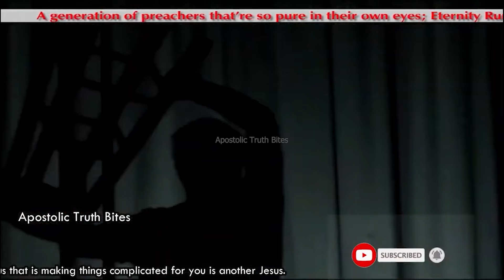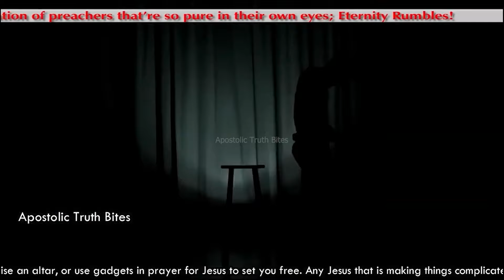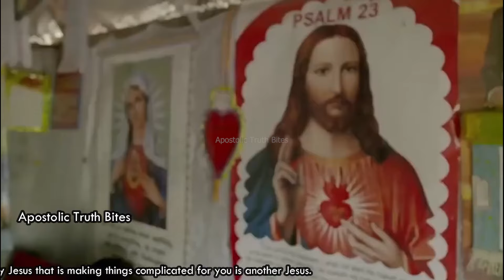Apostle Takim Unveils Why We Have Gay Bishops in Church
Apostle Takim Unveils the Wicked Abominations in Church. In this video, Apostle Takim expounds more on the image of jealousy present in church. This is where the preachers promise the unsaved deliverance, salvation from attacks and promises of getting the earthly. Apostle speaks on gay bishops being in church. Apostle Takim discusses on lgbtq in general.
Do you not know that the unrighteous will not inherit the kingdom of God? Do not be deceived.

Professing to be wise, they became fools, and changed the glory of the incorruptible God into an image made like corruptible man—and birds and four-footed animals and creeping things.

Therefore God also gave them up to uncleanness, in the lusts of their hearts, to dishonor their bodies among themselves, who exchanged the truth of God for the lie, and worshiped and served the creature rather than the Creator, who is blessed forever. Amen.

For this reason God gave them up to vile passions. For even their women exchanged the natural use for what is against nature. Likewise also the men, leaving the natural use of the woman, burned in their lust for one another, men with men committing what is shameful, and receiving in themselves the penalty of their error which was due.